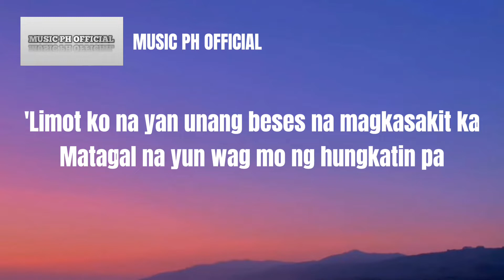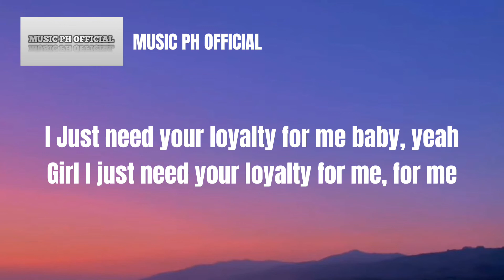LOYALTY Skusta Clee X O.C Dawgs (Lyrics)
Reporting, Teaching, Scholarship, And Research. And Use